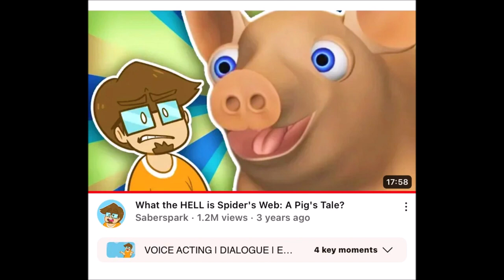No More/Reuse 4056